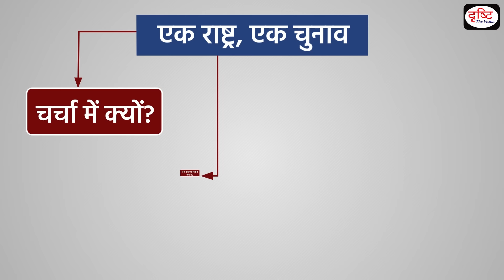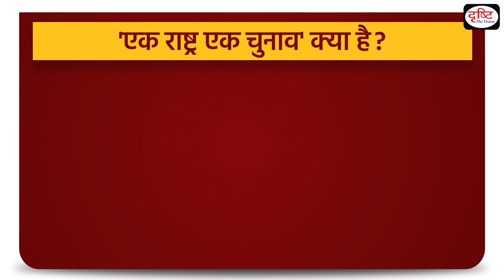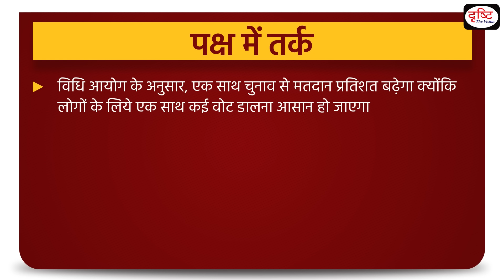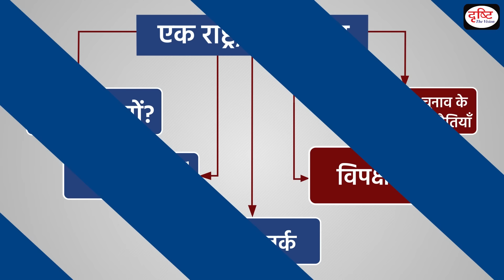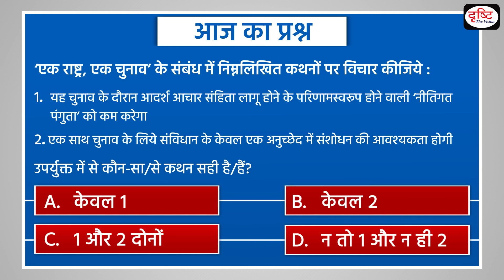One Nation, One Election - To The Point | Drishti IAS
Recently, the government has constituted a committee headed by former President of India Ram Nath Kovind to explore the possibility of ‘One Nation, One Election’. The concept of "One Nation, One Election" in India aims to synchronise elections for the Lok Sabha (the lower house of India's Parliament) and all state assemblies. The idea is to hold these elections simultaneously, either on a single day or within a specific time frame.

This video covers the given topic, ‘One Nation, One Election’ in the following structure:
1. Why in the News?
2. What is ‘One Nation One Election’?
3. Arguments in favour of ‘One Nation One Election’
4. Arguments against ‘one nation one election’
5. Challenges in the implementation of One Nation One election

1. Videos by Dr. Vikas Divyakriti

2. Concept Talk- By Dr. Vikas Divyakirti